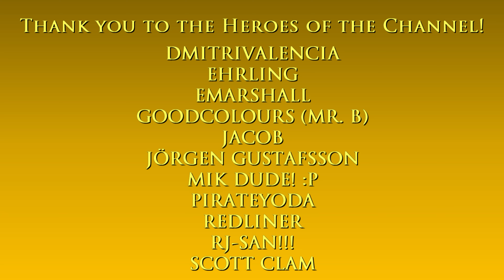Driving around the hood (Los Santos) | Just Driving in GTA: San Andreas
Hello and welcome to The GTA:San Andreas Tourist's "Just Driving in GTA:San Andreas" mini-series! :)

Main computer used:
Type: Desktop PC
Processor: Intel Core i7-13700K
Graphics card: GeForce RTX 4070 Ti 12GB TUF Gaming OC
Motherboard: Gigabyte Z690 Aorus Pro DDR4
RAM: 32GB DDR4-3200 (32*1) Kingston Fury Beast RGB
SSD 1: 1TB Samsung 980 M.2 NVMe 1.4 PCI 3.0 x4
SSD 2: 1TB Western Digital WDC PC SN730 M.2 NVMe 1.3 PCIe 3.0 x4
HDD 1: 2GB Seagate Barracuda
HDD 2: 1GB Seagate Barracuda
Cooling: MSI Mag CoreLiquid 240R V2 RGB AIO
PSU: Antec NE 850Gold M 850W 80+ Gold Full Mod
Case: NZXT H7 Flow (Black)
Monitor: LG 27" 27UL550-W UHD

Other hardware:
Recorder: Elgato Game Capture 4K60 S+
Headset: ROG Delta
Mouse 1: ROG Gladius II (wired)
Mouse 2: Logitech M170 (wireless)
Keyboard: Logitech G213
Controller 1: Logitech Extreme 3D Pro joystick
Controller 2: Microsoft XBox 360 Controller

Software:
OS: Windows 11 Pro
Editing: Vegas Movie Studio (legitimate purchase)
Internet: FTTH 400Mbps

About Los Santos:

Los Santos is truly one of the most audacious and must see cities of the world. The people are beautiful and their attitudes... well, that's for you to discover. The city has everything... whether you're jet-setting, roughing it or in between, it's ALL here. Los Santos is an urban wonderland with its Babel towers, labyrinth of criss-crossing freeways, side streets, rundown residential districts and glamorous neighbourhoods. Los Santos is a place where you can see it all and have it all.
— GTA San Andreas City Guides

The City of Los Santos, commonly known as Los Santos, is a city located in the State of San Andreas, and it is the first city encountered in Grand Theft Auto: San Andreas. It is based on Los Angeles, California. Los Santos translates to 'The Saints', a play on Los Angeles, meaning 'The Angels'. This also applies to the two cities' nicknames - "The City of the Saints" and "City of Angels".

Los Santos is the largest and most populous city in the state. It is situated on the southeastern part of San Andreas.

The city is a major world centre for motion picture, television and other related entertainment industries.

Like its real-life counterpart, Los Santos is a huge, sprawling co-mingling of cultures and perspectives, full of two-bit hoodlums and small-time and really big time actors and musicians. The population of 3,000,000 is divided into 27 districts.

Los Santos is the hometown of protagonist Carl Johnson, who returns from living in Liberty City for five years, after his brother informs him of their mother's death. The game starts upon CJ's arrival in Los Santos.

About the game:

Grand Theft Auto: San Andreas is a 2004 action-adventure game developed by Rockstar North and published by Rockstar Games. It is the fifth main entry in the Grand Theft Auto series, following 2002's Grand Theft Auto: Vice City, and the seventh installment overall.

The game is set within an open world environment that players can explore and interact with at their leisure. The story follows Carl "CJ" Johnson, who returns home following his mother's murder and is drawn back into his former gang and a life of crime while clashing with corrupt authorities and powerful criminals. Carl's journey takes him across the fictional U.S. state of San Andreas, which is based on California and Nevada and encompasses three major cities: Los Santos (inspired by Los Angeles), San Fierro (San Francisco) and Las Venturas (Las Vegas).[b]

The game features references to many real-life elements of the world, such as its cities, regions, and landmarks, with its plot heavily based on several real-life events in Los Angeles in the early 1990s, including the rivalry between street gangs, the crack epidemic of the 1980s and early 1990s, the LAPD Rampart scandal, and the 1992 Los Angeles riots.